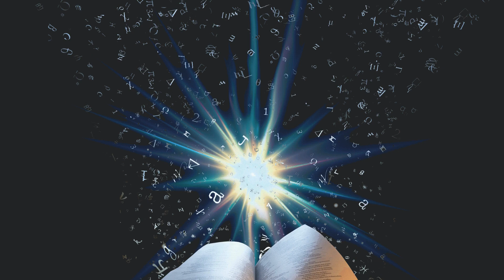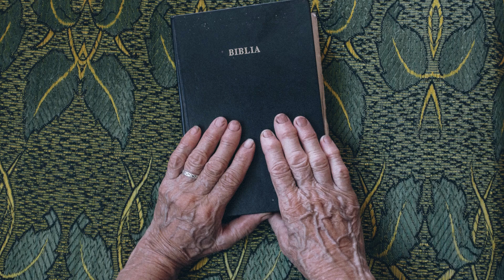🙏 Oración de la Mañana - DIOS, te Doy Gracias por este Nuevo Día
Dios, bendice este nuevo día con esta Oración de la mañana que estamos orando. Rezamos juntos para que el nuevo día sea maravilloso.